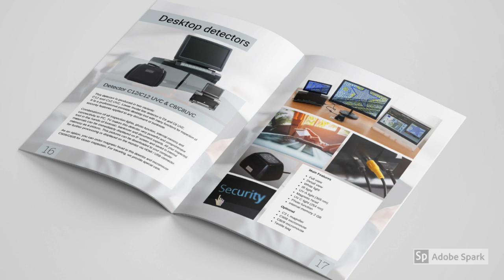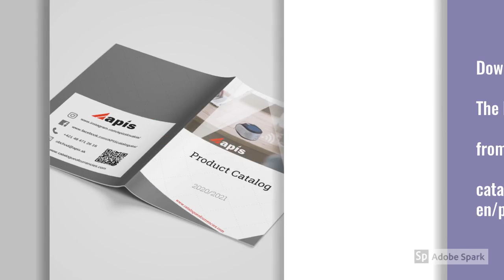APIS Product catalog 2020/2021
Portfolio of APIS products